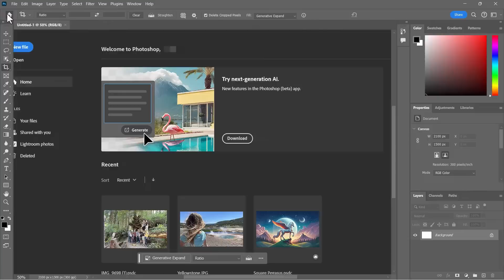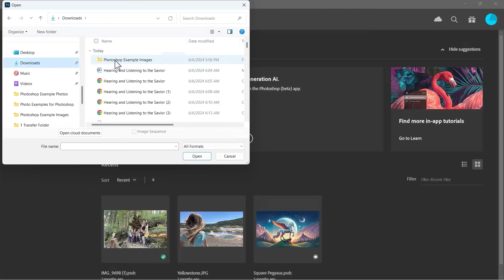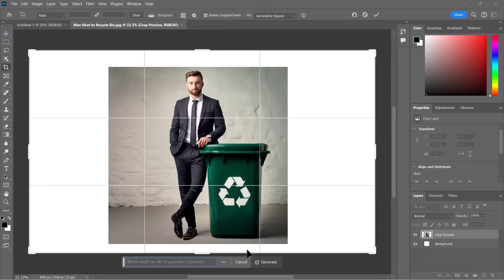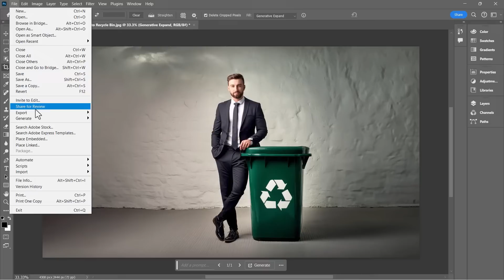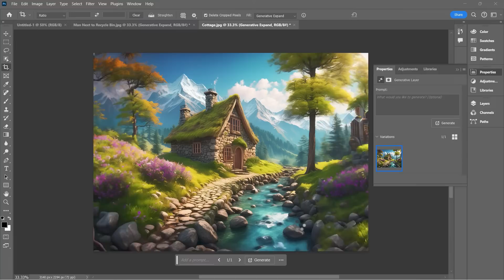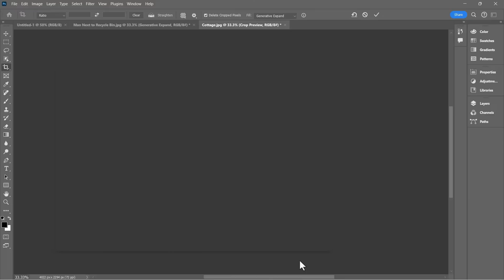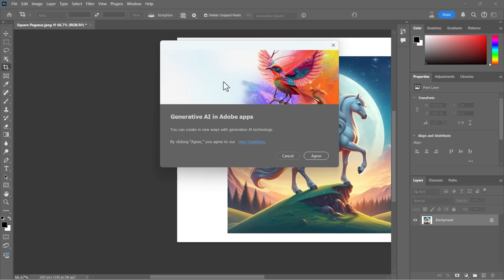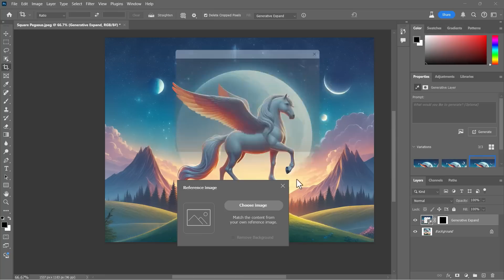Adobe Photoshop Generative Expand with AI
Learn how to use generative AI in Adobe Photoshop to expand your photos and create new imagery that wasn't originally there. Dive into the world of AI-powered creativity and unlock endless possibilities for your photography projects.